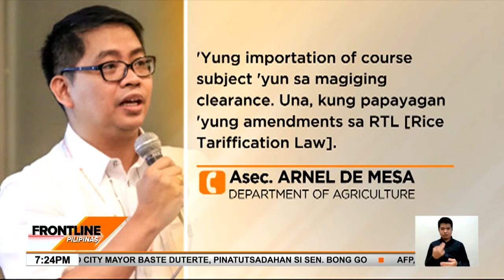Higit 363,000 metric tons ng bigas, planong angkatin ng Pilipinas | Frontline Pilipinas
FrontlinePilipinas | Plano ulit mag-import ng Pilipinas ng daan-daang libong metrikong tonelada ng bigas. Eksklusibo umano itong ibebenta sa mga Kadiwa store sa halagang P29 kada kilo. Pero piling mga benepisyaryo lang ang pwedeng makabili. News5 | via Shyla Francisco